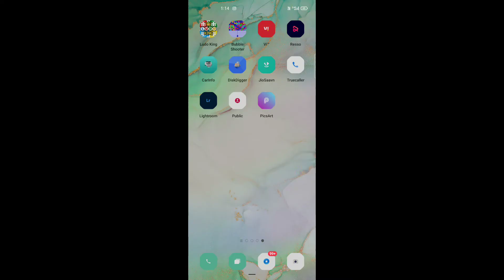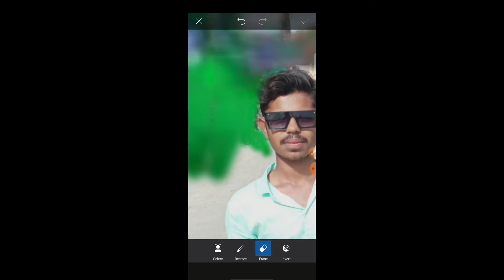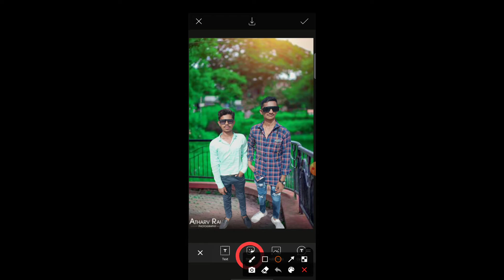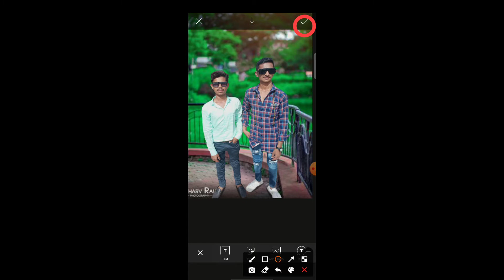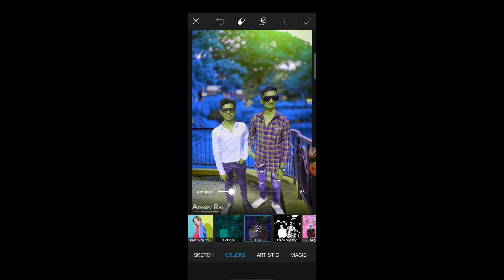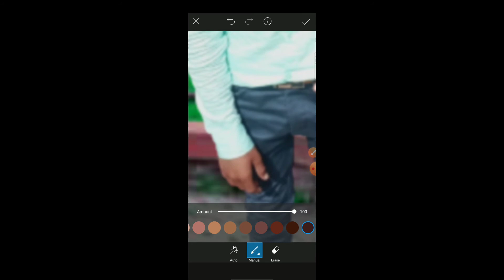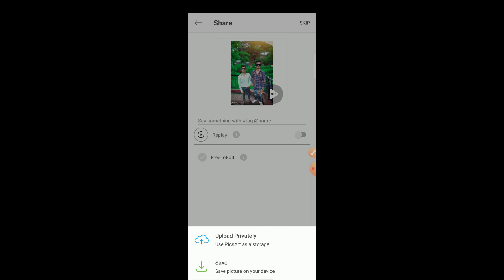Best photo editing video PicsArt photo editing video 2022 background Change photo edit PicsArt app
best background edit